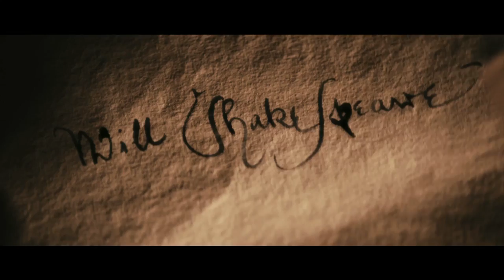ANONYMOUS - International TRAILER - 2011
thriller storico-politico su chi realmente scrisse i drammi di William Shakespeare (c'è infatti una teoria che sostiene che William Shakespeare opere sono state scritte da Edward de Vere).
La storia del film andrà oltre la semplice cospirazione letteraria, la storia è infatti ambientata sullo sfondo della successione al trono della regina Elisabetta I (Vanessa Redgrave) e la ribellione di coloro che avrebbero voluto il potere.

Regia : Roland Emmerich
Cast: Edward Hogg, Xavier Samuel, David Thewlis, Vanessa Redgrave, Ifans Rhys, Joely Richardson e Rafe Spall.